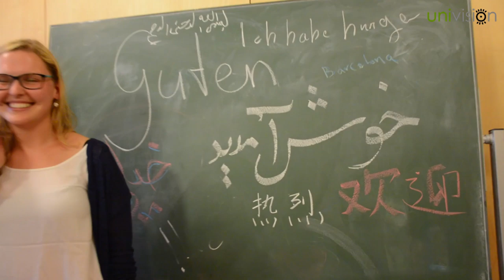Newsflash Juli 2016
Anna berichtet euch in ihrem ersten Newsflash von Veranstaltungen und Projekten zum Thema "Flucht" an unserer Uni!

Damit geht der Umbruch bei univision in die nächste Runde, das Ziel ist es, den Newsflash für euch attraktiver und spannender zu machen! Anstelle von reinen Nachrichten haben wir dieses Mal versucht, uns eingehender mit einer bestimmten Thematik zu beschäftigen und verschiedene Geschichten und Bilder zu sammeln! Viel Spaß beim Anschauen!

Die im Newsflash gezeigten Einzelbeiträge findet ihr ab demnächst ebenfalls vollständig in unserem Kanal!